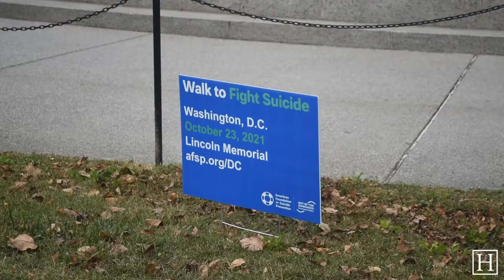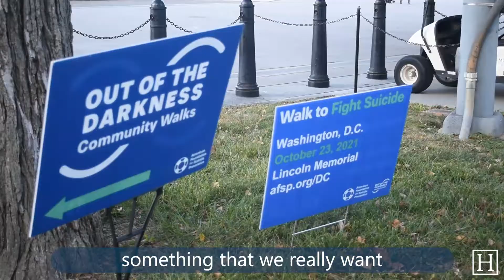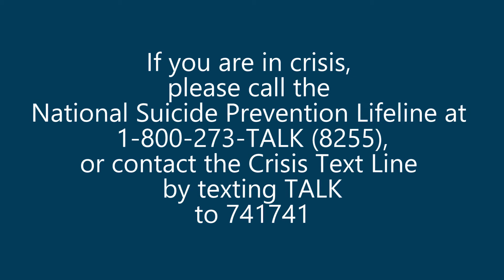American Foundation for Suicide Prevention hosts 2021 Out of the Darkness Walk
Returning this year to an in-person setting, AFSP's annual Out of the Darkness walk aims to bring suicide loss survivors together, and to fundraise for suicide prevention initiatives led by the organization. GW's AFSP chapter joined the National Capital Area Chapter, and organizers from each discussed the importance of events like these to the GW community and to the D.C. region at large.

Video by Thais Kolganov